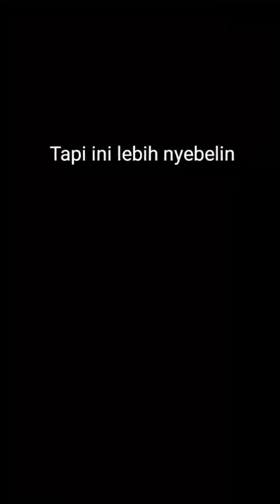Nyebelin!! Game cacing bikin emosi!! Snake worm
Snake worm